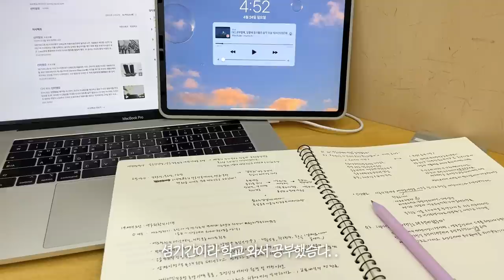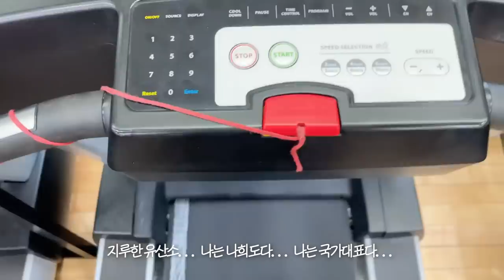(eng)My Food Diary #5🍳일단 냅다 볶고 보는 식단 일기, 간단한 원플레이트 자취생 요리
오랜만에 음식 일기 시리즈 가져와봤습니다,,
탄단지 잘 맞춰 가면서 맛있게 다이어트 하는 식단 영상에 담아봤어요

오늘 영상 재밌게 즐겨주셔요 :)